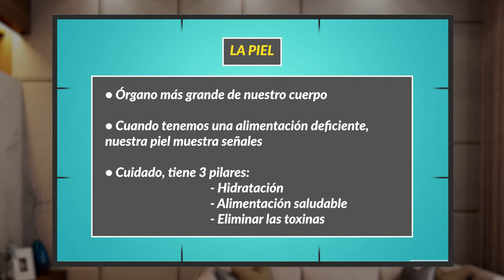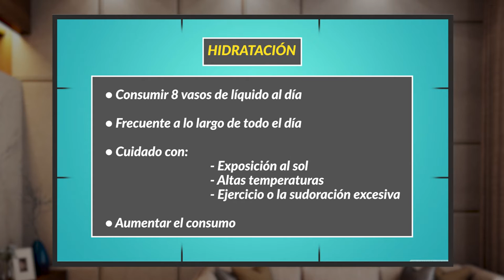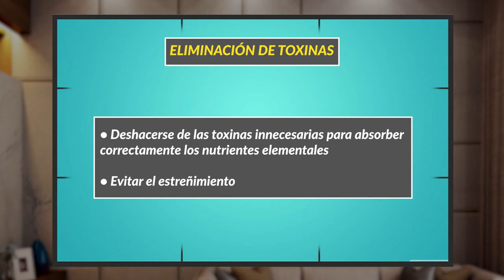POR TU SALUD 16 NOVIEMBRE